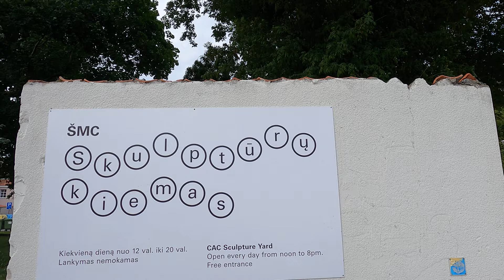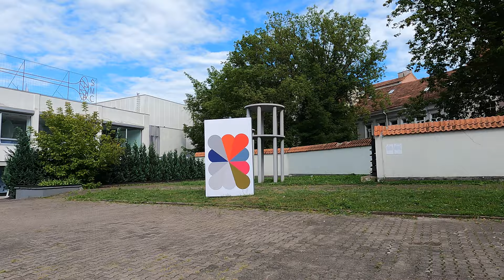Šiuolaikinio meno centras - Center for Contemporary Art Vilnius, Lithuania (Lietuva) Outdoor Gallery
Located in the Old Town of Vilnius, the Contemporary Art Center (CAC) is one of the largest contemporary art spaces in the Baltic region. The CAC organizes various contemporary art exhibitions and events, enriching the cultural life of the city and the Lithuanian and international contemporary art discourse. The CAC annually organizes between 10 and 15 exhibitions, as well as performance, theory, literature, film and video art events and publishing projects.

Many of the participants in the CAC program are developers from abroad. Every three years, the CAC organizes the Baltic Triennial - one of the most ambitious contemporary art events in the Baltic region - which always "resists" the ideas that are relevant at that time and therefore constantly changes its form.

CAC cooperates with foreign biennials and art spaces by presenting the works of Lithuanian artists, and has repeatedly organized the Lithuanian pavilion at the Venice Biennale.

Short story
Visitors to the CAC can use the largest fund of contemporary art publications in Lithuania free of charge in the reading room of the center. Both the reading room and the CAC cinema hall are convenient spaces for events organized next to exhibitions, as well as for events organized by CMS in cooperation with the organizers of various initiatives. Recently created works of art are exhibited in the open-air sculpture courtyard of the center. The only permanent exposition of the CAC is "Jurgis Mačiūnas' FLUXUS Cabinet", which shows a part of the famous collection of the FLUXUS art movement accumulated by Gilbert and Lila Silverman.

The CAC strives to make exhibitions and events easily accessible to everyone, and to create valuable professional opportunities for artists and others in the field of art. Many of the events, tours and educational programs organized here are free, and all exhibitions are free on Wednesdays.